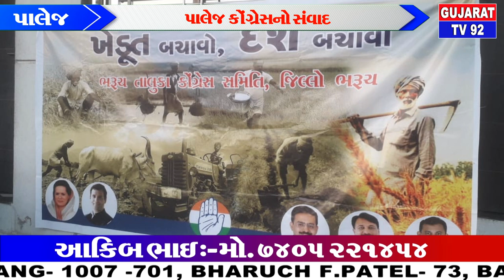PALEJ NEWS - TV92 GUJARAT MANDVI 28-1-2021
TV92 GUJARAT NEWS CHANNEL PALEJ NEWS